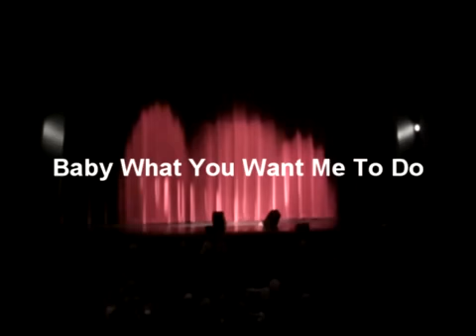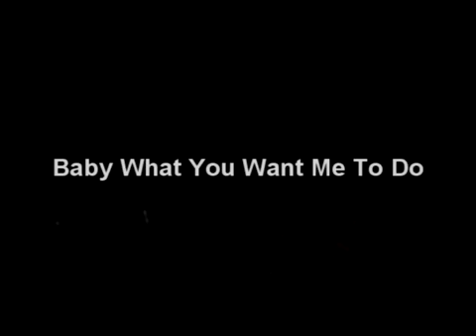DARREN LEE: Baby What You Want Me To Do #2